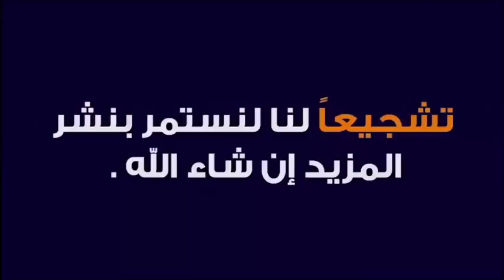يارب ارفع عنا البلاء.. دعاء الاستعاذة من الأمراض 🕌 مع الدكتور طيب كريبان